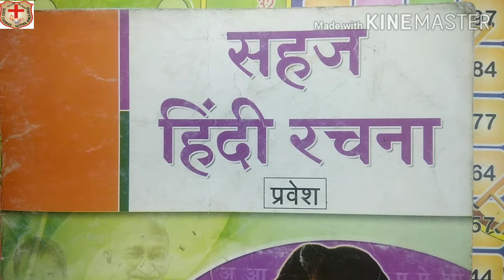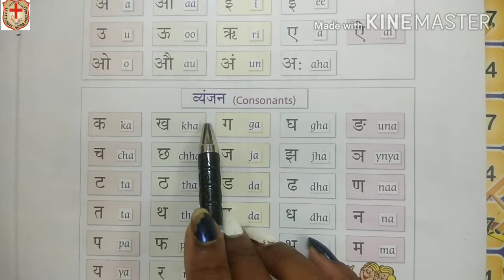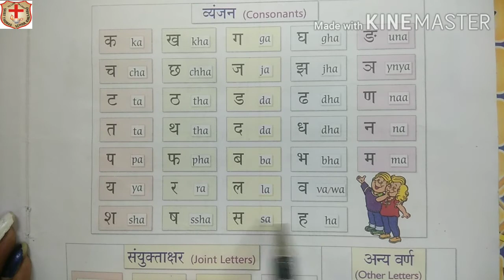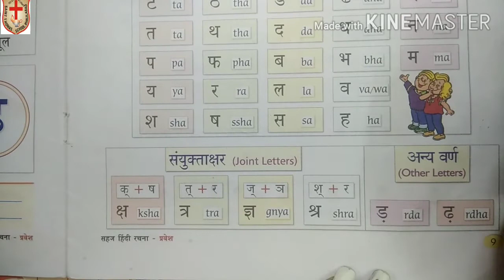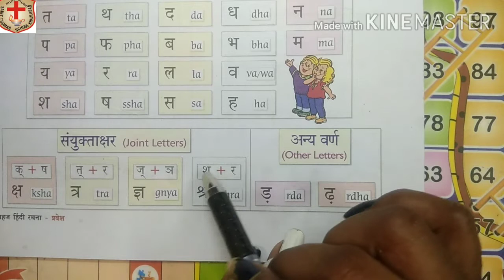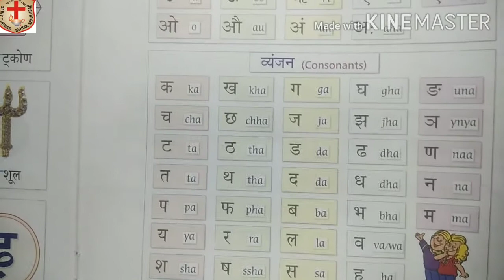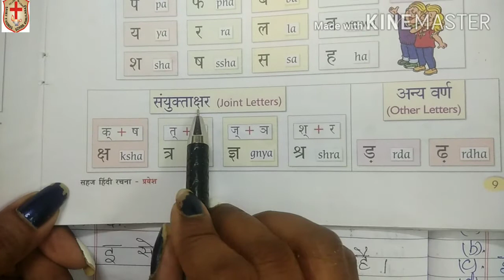Revision Hindi UKG, M.C.Q, 25/8/2020